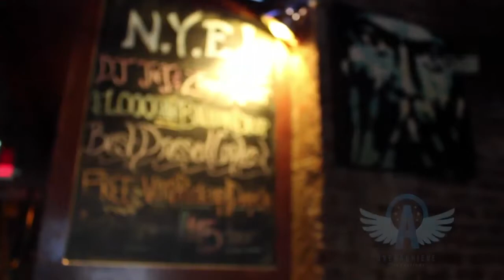New Years at Montreux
Celebrating the 2015 New Year at Montreux Bar and Grill of Summerville, SC.